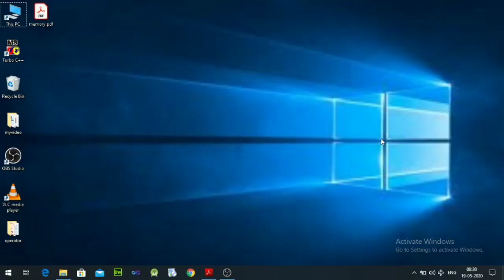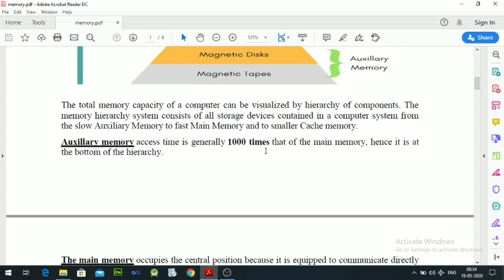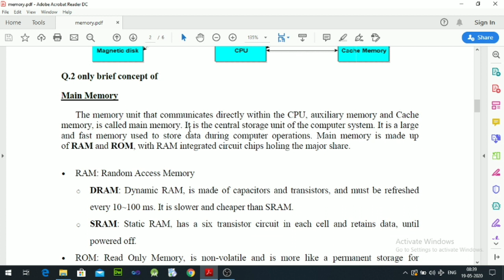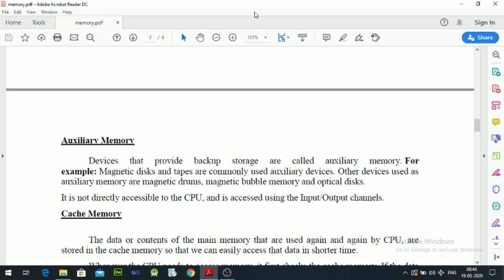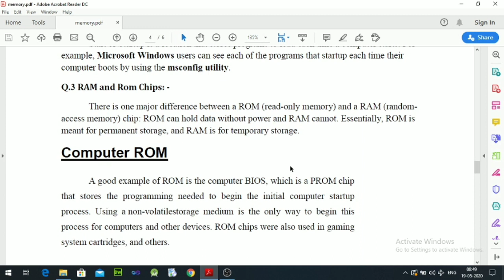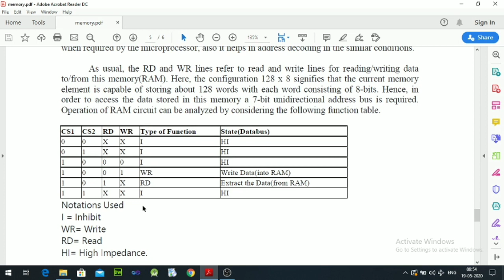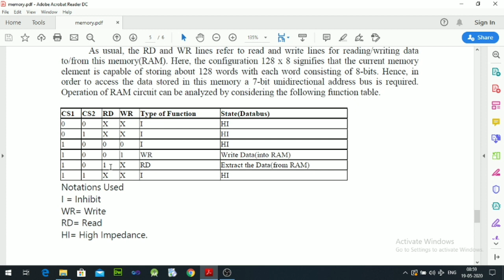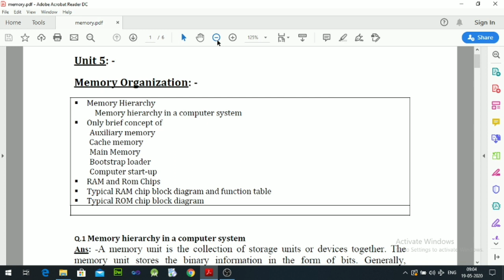Memory organization 1.Auxiliary 2.cache 3.main 4.boost strap loader 5.Ram and Rom chip in coa